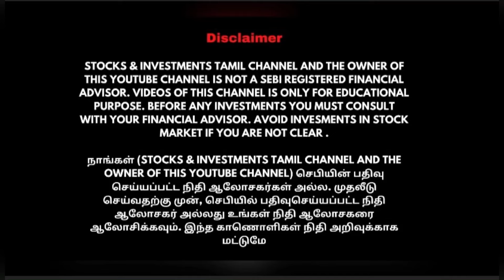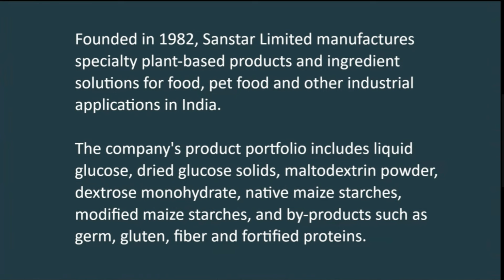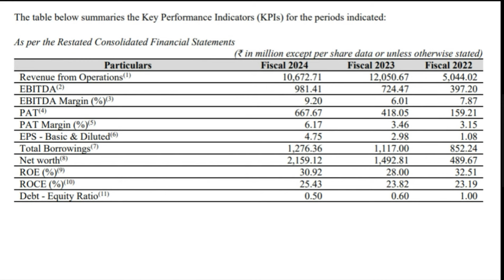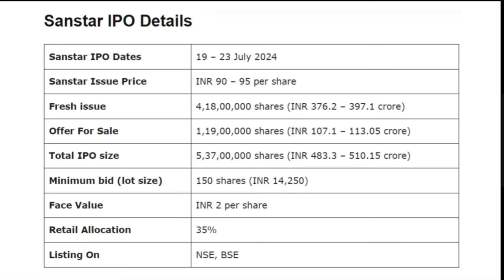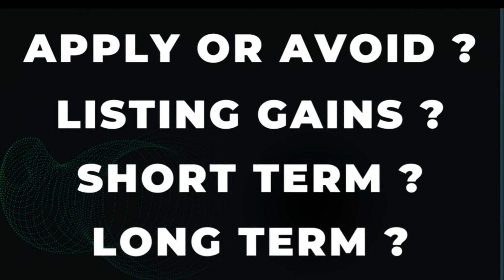Sanstar Limited IPO REVIEW IN TAMIL | Sanstar IPO APPLY OR AVOID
IN THIS VIDEO, WE HAVE EXPLAINED ABOUT Sanstar Limited OR Sanstar COMPANY PROFILE, FINANCIAL RECORDS, LISTED PEERS, IPO DETAILS AND MUCH MORE.

Sanstar Limited IPO DETAILS IN TAMIL | Sanstar Limited IPO IS GOOD OR BAD |  Sanstar Limited IPO FUNDAMENTALS |Sanstar IPO DETAILS IN TAMIL |Sanstar IPO IS GOOD OR BAD |  Sanstar IPO FUNDAMENTALS |